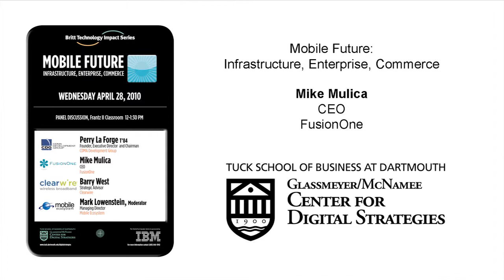Mike Mulica, CEO of FusionOne, discusses Mobile, Part 2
With over 20 years of experience in the mobile and telecommunications industry, Mike Mulica has built a reputation of opening global markets for leading software solutions, expanding market share, and building customer value. In 2007, Mike was named a Technology Pioneer by the World Economic Forum. He spoke with a Center for Digital Strategies Fellow after participating in a 2010 Britt Technology Impact Series Panel discussion on Mobile Technology.